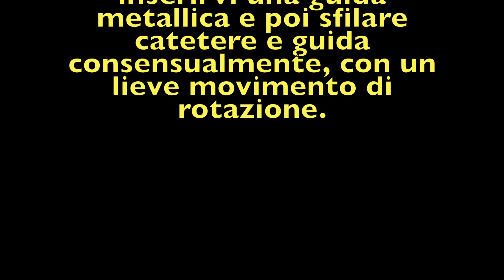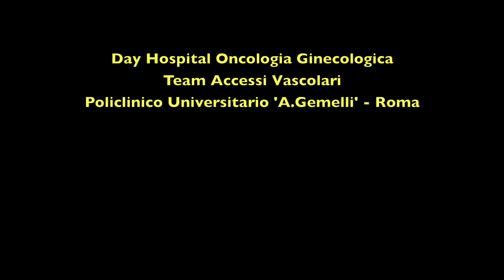Come rimuovere il PICC che non viene via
A volte può essere difficile rimuovere un PICC: dopo 10-15 cm, il PICC sembra 'incastrato' e non viene via.
La causa è quasi sempre la guaina fibroblastica che durante la estrazione si arrotola intorno al PICC, bloccandolo.
Il rimedio è semplice ed efficace...